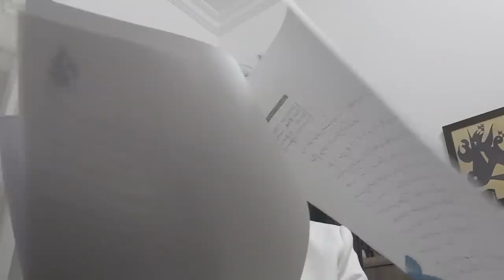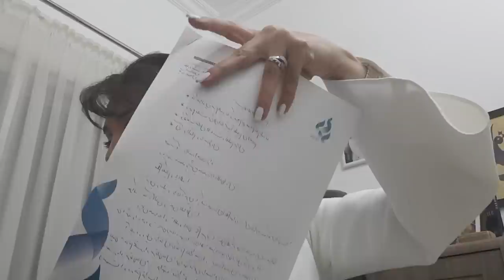Shahrzad's Last Letter to Mahmoud Ahmadinejad (نامه اعمال)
Dear Dr. Mahmoud Ahmadinejad
Former President of Iran;

A copy of your "Deeds' Letter toward Shahrzad Mirgholikhan" has been delivered in your hand by Dr. Mohammad Sarafraz on Friday, 26th April 2019 at noon time at your home. The original was delivered to your hand on the same date and place in the evening by the passenger that I gave him the letter on 25th April 2019 at 11:55pm in a car at the parking spot of Muscat International Airport to deliver it to you.

On Sat, Apr 27, 9:26 PM (Muscat Time), I have sent you an email also, clarifying what should be done by you, however 11th Ordibehesht 1389 (1st May 2019) has passed and I didn't see your video!

Although, I appreciate your kind effort on getting Dr.Sarafraz and Shahrzad's interview of "The Truth" with Dr.Davari out to "Public Hands", yet I am talking about the "Day of Judgement". The day that "Public Opinion" and "Others' Action" does not matter at all and each "Individual" without any "Title, Power, Money or Lawyer" should stand in front of "Judge ALAH", hear and watch a "Play-back" of all his past actions from the day that they were born till the date that they died, and their captured records with ALAH will be the "Merit & Facts" for his "Just and fair Verdict"!

Hence, to practice standing at "ALAH's Justice Court", hereby; I grant you a deadline till 15th Ordibehesht 1398 = 5th May 2019 to make a video of yourself, answering all my questions in the letter (نامه اعمال) and publicize it not later than 11:11:11 am on 6th May 2019. Well, we never know when we die and we cannot set "Calendar for ALAH", right?

Please, forget about "Public Opinion" as they have no role in changing "The Truth" and they will be held responsible for their own deeds and records (such as their comments/ writings,...) on the Day of Judgement, whereas if I don't know them, yet their True Identity is known to ALAH while their "Mouth" will be "Sealed" and their "Past Actions" will be tested!

Let all unbelievers stay Blind, call me Crazy or however they wish, attempt to kill me but it is guaranteed ALAH is the only one "Creator, Savior and Judge". If his "Creation" fail in their promises , ALAH never fail in his promises!

Peace upon all broken-hearted believers in all religions and within all nations around the globe.

Ya ALAH

Shahrzad Mirgholikhan